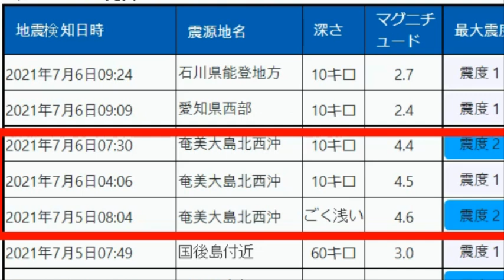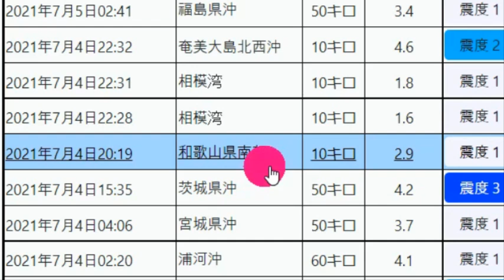▣일본침몰6▣ [지진속보입니다.일본 삼각형 연속 강진!]일본 난리났다 7월4일 9번강진 7월5일 4번강진 7월6일 오후 3시30분까지 5번강진 도쿄를 탈출하라!후지산대폭발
📢BGM
✔Track - HOMI - Frost virus